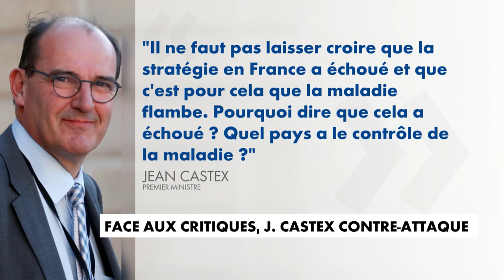Jean Castex répond aux critiques dans une interview donnée au Dauphiné Libéré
Dans la tourmente et sous les feux des critiques de ses opposants suite à sa gestion de la crise du Coronavirus, le Premier Ministre Jean Castex s'est confié au Dauphiné Libéré pour faire le point et pointer notamment du doigt un confinement trop peu respecté.